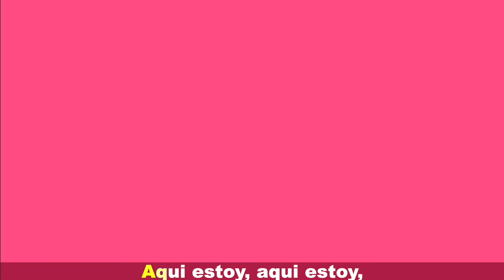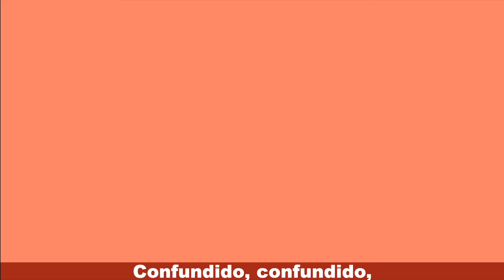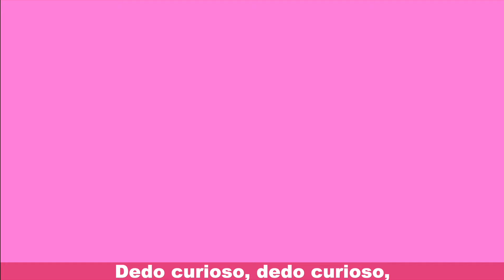Canción de las Emociones La Familia Dedo | Canciones Infantiles Populares En Español con Lily Fresh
Canción de las Emociones en Español La Familia Dedo | Canciones Infantiles Populares En Español con Lily Fresh. Emotions song in Spanish. En esta canción educativa para niños Bebé Lily aprende cuales son las diferentes emociones y sentimientos que puede sentir. Algunas veces va a estar Molesto, otras Feliz, Tímido, Triste, asustado u otras más. Aprender sobre nuestras emociones nos ayuda a ser conscientes de cómo
sorprendido, aburrido, confundido, nervioso, curioso